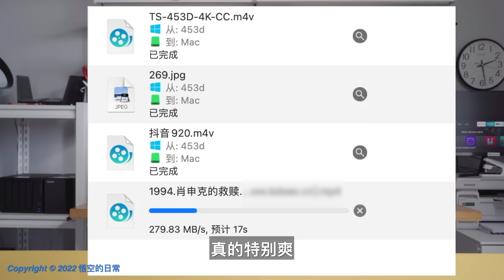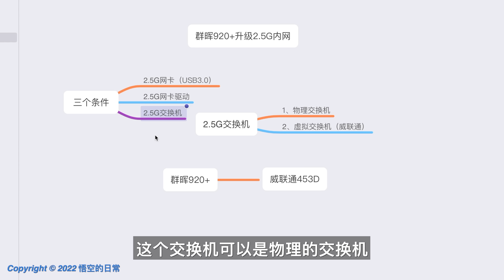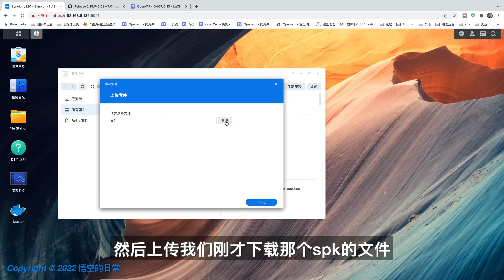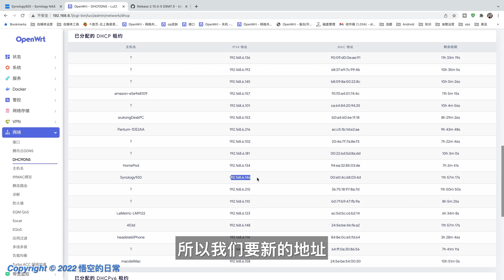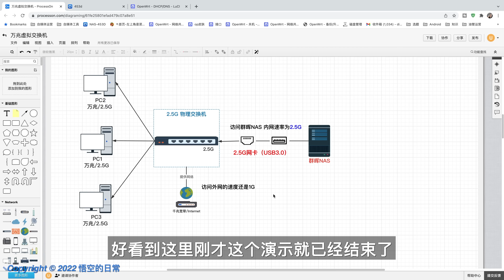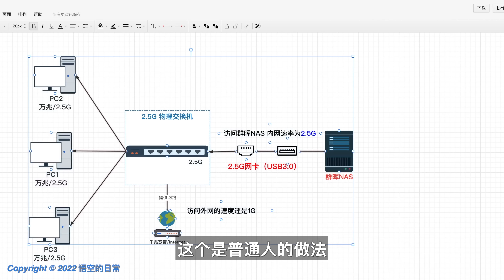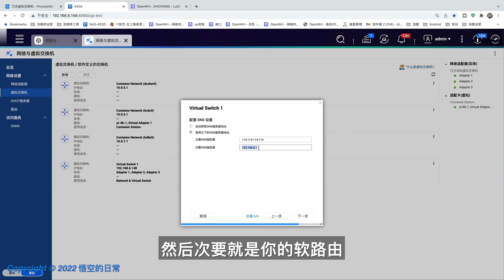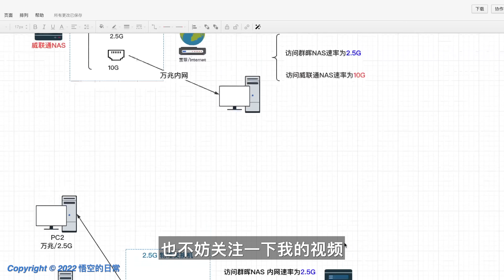我花了93元让群晖920+ 内网速度翻了2.5倍 死对头变身哥儿俩好！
驱动下载地址： （补充了代码）
应该需要一行权限设置，视频忘记说了。
sudo install -m 4755 -o root -D /var/packages/r8152/target/r8152/spk_su /opt/sbin/spk_su